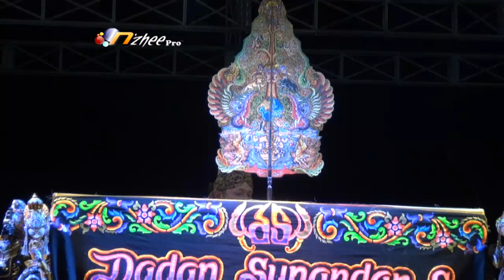WAYANG GOLEK GIRI HARJA 3 PUTRA BANDUNG DALANG DADAN SUNANDAR S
LIVE KP CIKALONG DESA JABONG PESTA HAJAT BPK H. AMO TARYONO & IBU Hj ENAS 29 SEPT 2018